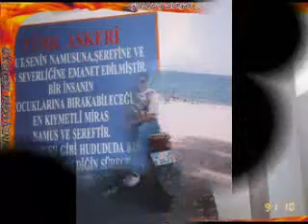isa şahin şahin isa isaşahin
isa şahin çomu köyüisaşahin